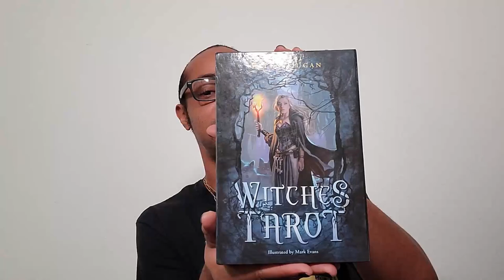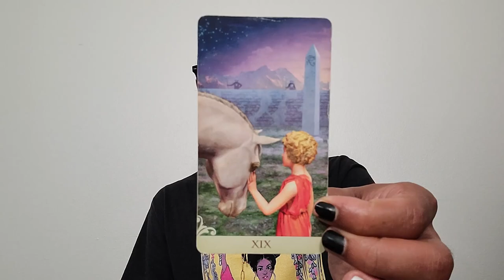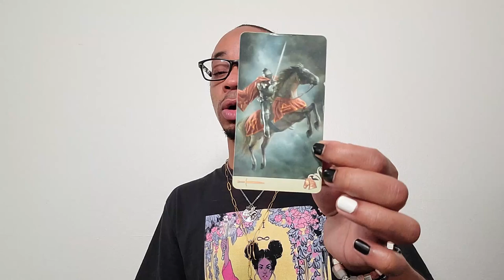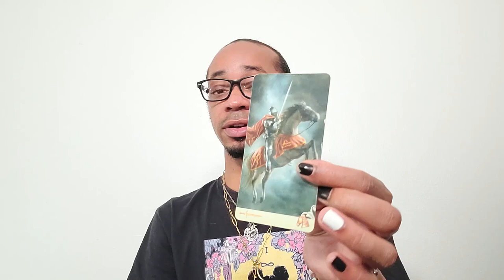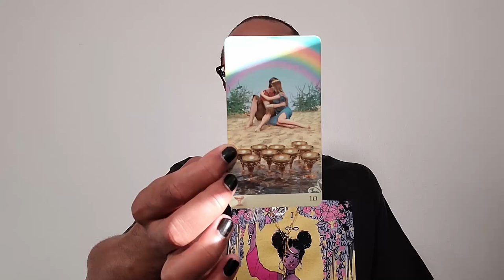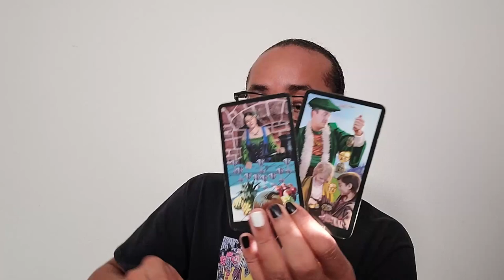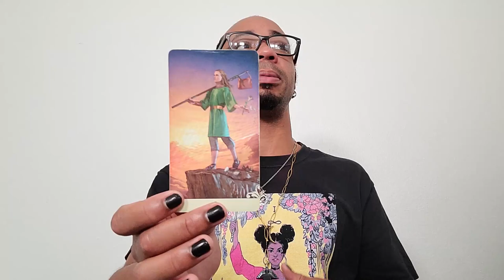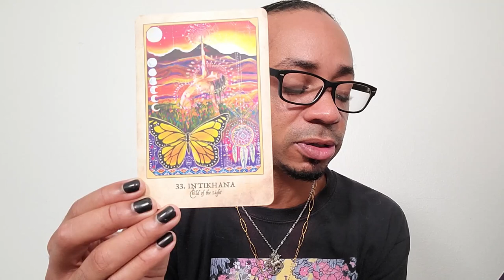Morning Coffee ~ * Fight or Flight * ~ Daily Tarot Reading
Happy Hour is on and poppin' tonight, y'all! Kickin' off at 6pm EST here on YouTube. If you'd like to get on the list please send $25 You must use that entire link, not just my handle!! Please make sure to include your question in the notes section of your payment. There are only 10 spots available so act now!! I look forward to seeing you there.

30 min - $65
60 min - $130

Available oracle decks:
~Crystal Mandala
~Sacred Rebels